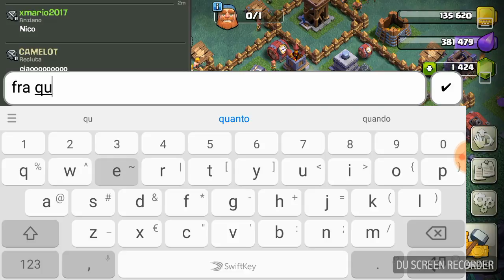Clash of clans #2